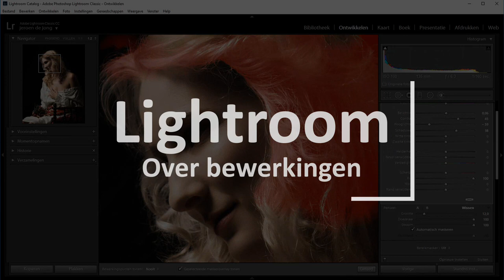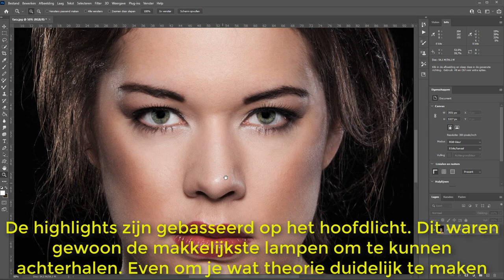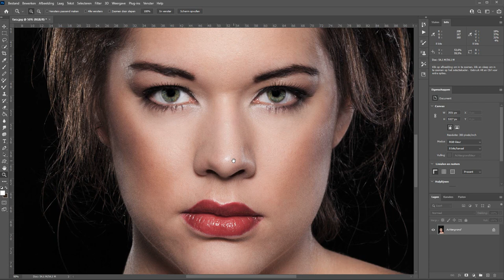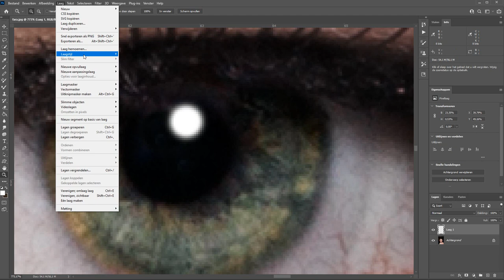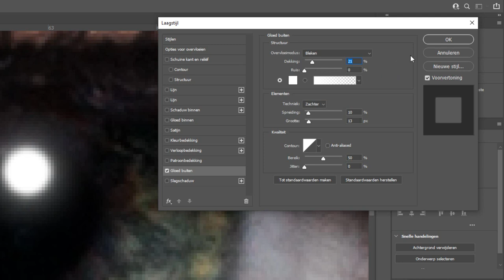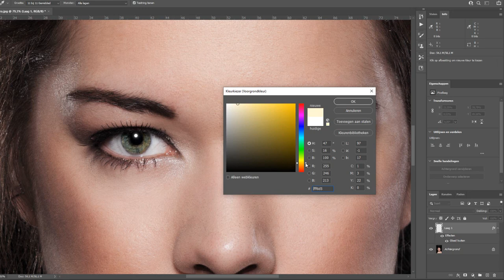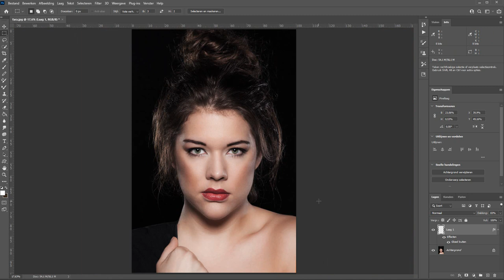Highlights in ogen maken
De highlights in ogen geven een foto van een model echt levendige ogen. Soms valt het meteen op zijn plek en soms wil je die highlights onder controle houden. Het zijn natuurlijk reflecties van je lichtbronnen maar soms wil je dat anders maken of is er geen reflectie te zien.

In deze film laat ik je zien hoe je zelf highlights in de ogen van een model maakt door middel van Photoshop.
Eerst een klein stukje theorie over hoe je kan achterhalen waar de lichtbronnen stonden en hoe je dus de plek van je highlights moet kiezen.

Maar vervolgens maak ik twee mooie nieuwe highlights in de ogen.

Uiteraard leg ik je dit in duidelijk Nederlands uit. Ben wel een klein beetje verkouden in dit filmpje maar dat moet je even voor lief nemen.